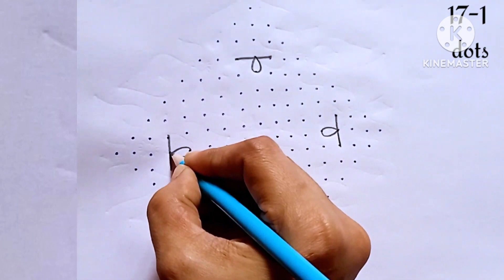17-1 dots 🪷 kolam/friday శ్రావణమాసం/🔥sankranthi muggulu/kaarthikamasam rangoli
17-1 dots 🪷  kolam/friday శ్రావణమాసం/🔥sankranthi muggulu/kaarthikamasam  rangoli

Here is a video of our tradition to draw daily rangoli in front of our door steps whitch belives that godes mahalakshmi enters into the house where the kolams are drawn in door steps.
Hope u like these video.

3 dots muggulu
3 dots kolam
3 dots rangoli
easy daily rangoli designs
latest small muggulu
friday kolam
friday rangoli
friday muggulu
simple kolam for beginners
friday muggulu
beginners rangoli
small kolam
beginners muggulu
small muggulu
small rangoli
5 dots kolam
5 dots muggulu
5 dots rangoli
lotus muggulu
2 dots muggulu
2 dots kolam
2 dots rangoli
lotus rangoli
small columns
new kolams
new muggulu
new rangoli designs
pedda muggulu
chinna muggulu
sankranthi muggulu
pandaga muggulu
special rangoli
special muggulu